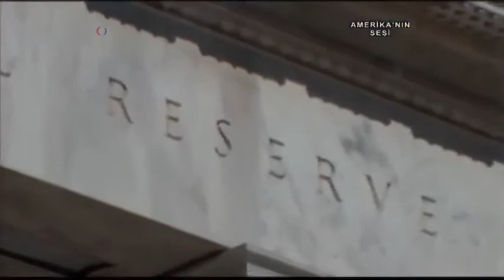İşsizlik Rakamları Hayal Kırıklığına Yolaçtı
Amerika’da Mart ayında işsizlik rakamları hayal kırıklığına yolaçtı. Ekonomi geçen ay sadece 126 bin kişiye iş sağladı. Bu, Aralık 2013’ten buyana kaydedilen en düşük sayı. Buna rağmen işsizlik oranı yüzde 5.5’te kaldı ve ortalama ücrette az da olsa artış görüldü